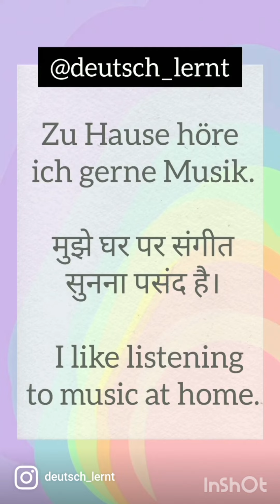Practice German language vocabulary with the help of short videos for beginners A1 Level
Auf Deutsch-  Zu Hause höre ich gerne Musik.
Auf Hindi-  मुझे घर पर संगीत सुनना पसंद है।
 Auf Englisch- I like listening to music at home.